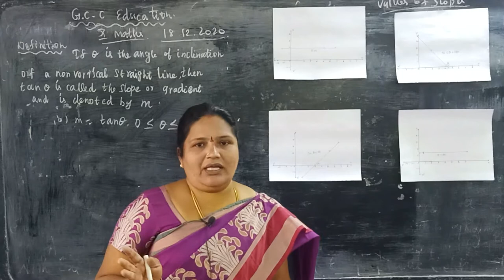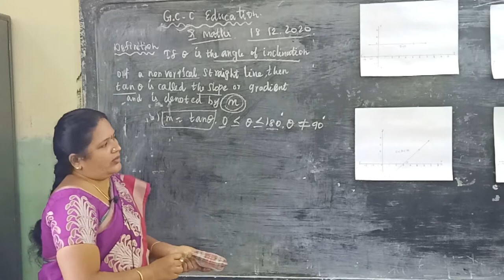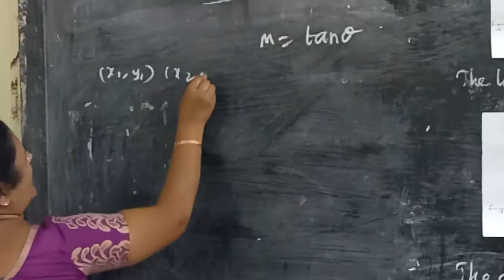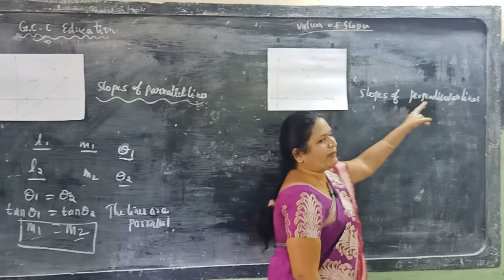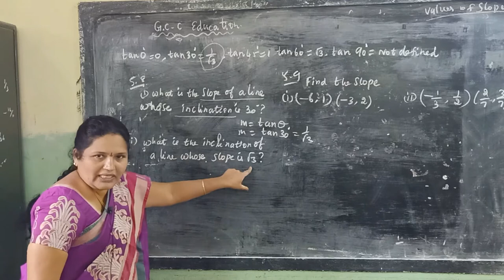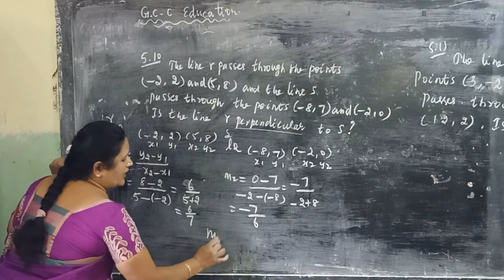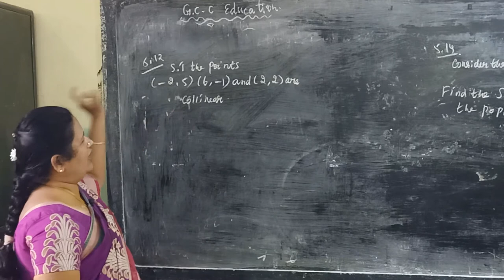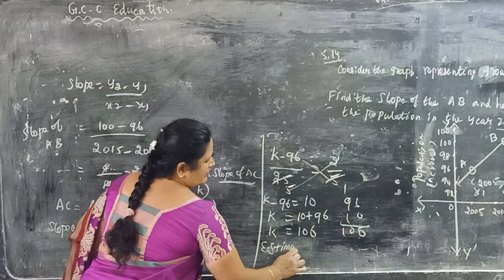CONCEPT OF SLOPE - MATHS CLASS 10